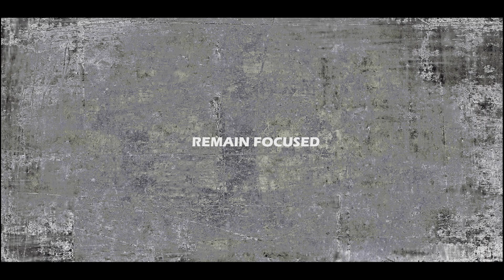Tormentor: Official Cannibalism Trailer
PLATFORMS:  PC, PS5, Xbox series X

ABOUT TORMENTOR:

Take on the role of a merciless torturer. Earn money from video transmissions of your torments and then buy new victims and torture tools to expand your prison.

The Story of Tormentor:
Take on the role of a ruthless tormentor who manages an abandoned prison full of victims sentenced to death.
Fight against a developing mental illness that takes away your memories and causes more and more frequent and dangerous fainting. Work with an organized criminal group using darkweb to get more doses of the experimental drug that helps to keep your mind sober.

Designed for Next Generation:
Take over a prison that has been abandoned for years. Built this modern prison among the ruins of an ancient temple, creating opportunities to prepare a truly hellish labyrinth for your victims.
By taking advantage of raytracing possibilities, begin to create unusual traps that will confuse your prey, giving you the necessary advantage while hunting.

Customize your Cells:
Search for the best deals and enrich prison cells with new torture tools to prepare your victims for the dangerous game. Satisfy the hellish lusts of your sponsors and win progressively darker contracts by removing those individuals who are inconvenient for them.

Customize your Victims:
Use an extremely powerful character customization system to make new victims for your prison. Name them, select a tone of voice and add a detailed description on the figure card, and then use the camera to conduct a live stream of her torture!

Manhunt:
Nurture the desire for revenge in your victims, then give them a weapon and let them finally hunt... You!

Main Features:
- Expansion of the prison with new instruments of torture
- Extensive character editor for creating new victims
- Video transmission equipment
- Organizing a hunt for yourself
- Brutal executions
- Fighting and sneaking in TPP mode